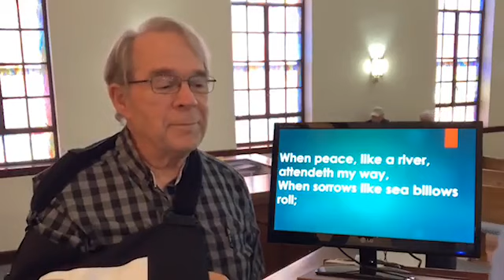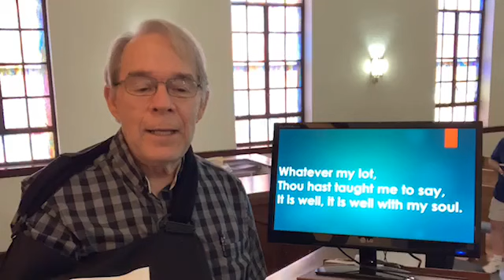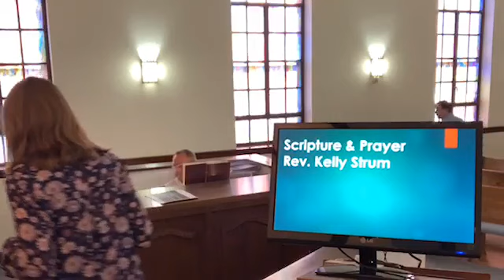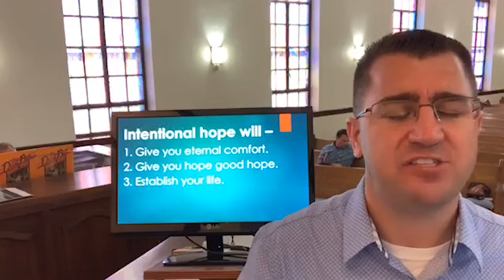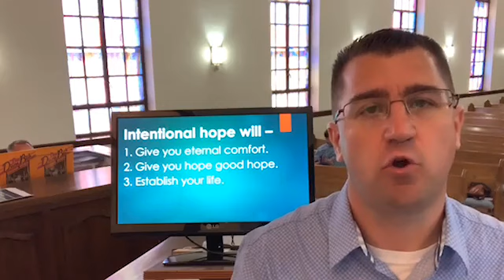Sunday Sermon 5/24/2020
UNINTENTIONAL HOPE VS. INTENTIONAL HOPE